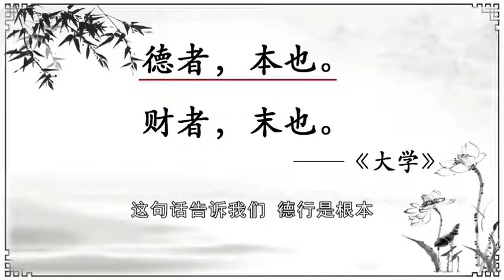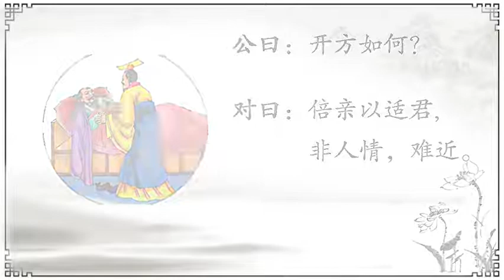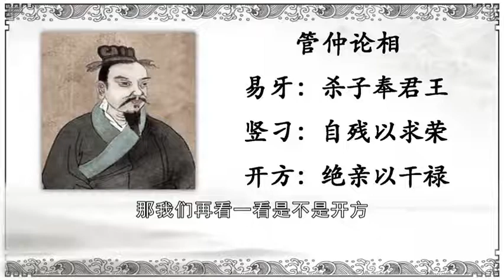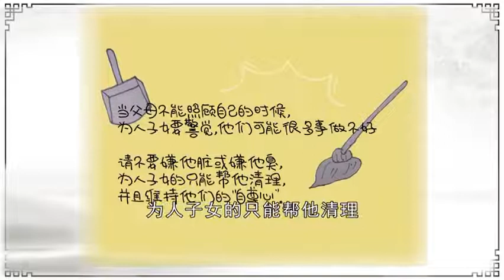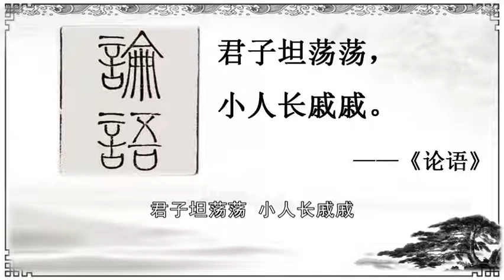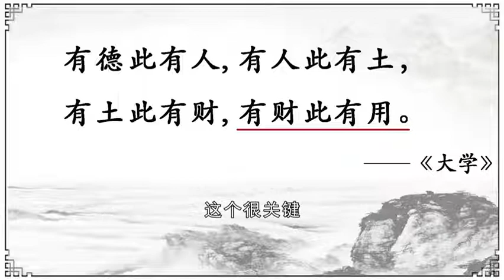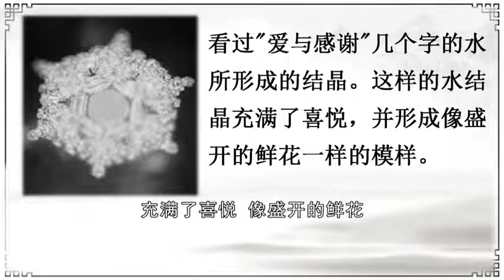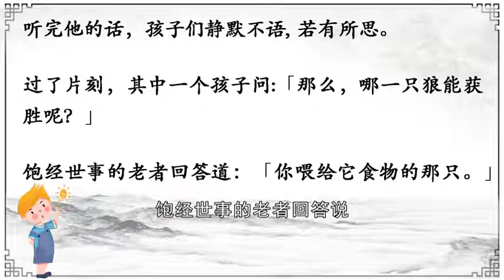刘余莉教授：第3讲 传统文化与中国式管理